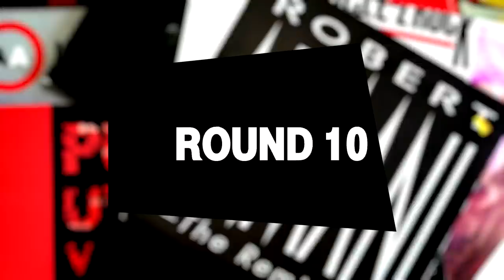Blind Test // 90s Trance #2 - Episode 18 (Electronic Beats TV)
For the eighteenth episode of Telekom Electronic Beats TV’s Blind Test series we dug deep into 90s Trance music again.
Guessing the tunes are Baby Doc, Tom Wax, Kai Tracid, Laura May, Viscerale and Sachsentrance.

Please note that this video is not filmed in real time. It’s edited to create some tension so that you in front of the screen can guess as well. It doesn’t say anything about how fast the participants recognised the track etc.

All contestants receive one point for both artist and title correct, but only half a point if they can only guess the artist or the title.

00:00 Intro
00:17 Round 1
01:24 Round 2
02:37 Round 3
03:43 Round 4
04:56 Round 5
06:13 Round 6
07:18 Round 7
08:51 Round 8
10:00 Round 9
11:05 Round 10
12:14 Score

Need more EB.TV Blind tests?

Please support the artists who’s music is being played. You can find most of the tracks on the usual download platforms but we recommend checking their Bandcamp profiles first.